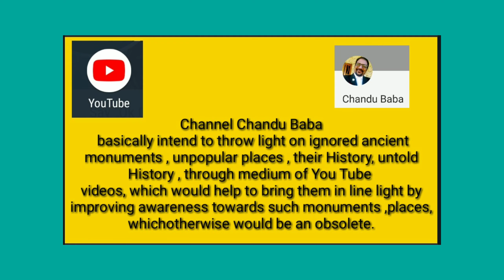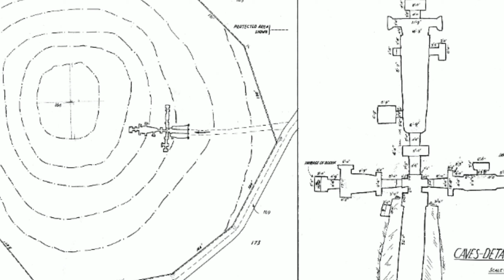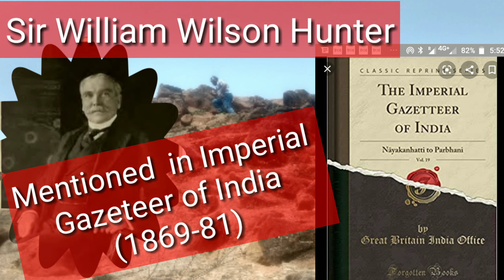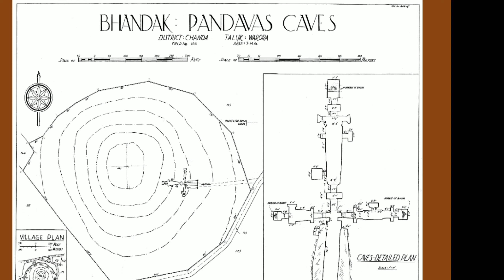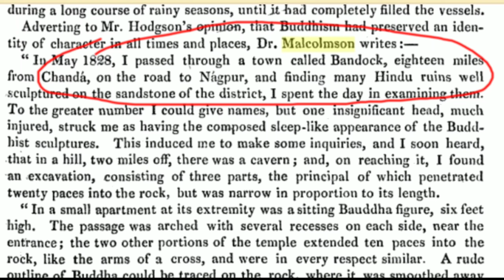Vijasan Pandava Caves/Bhandak, Chandrapur/Discovery of Chandrapur/Bhuddha/Boudhaa/Dhamma/Bhandak.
Vijasan Pandava Caves / Discovery of Chandrapur/Discovery of Bhandara/Bhandak/Bhadravati/Wani/ Warora/ Bhuddha Dhamma/Wijasan Caves/Alexander Cunningham/Warora News/Bhandak News/ Bhadravat Temples/Vidarbha History/Ancient Vidarbha/Chandrapur History/Places to Visit Maharastra/Nagpur/Chandrapur/Wani History/Places near Wani) Gautam Buddha/ Ambedkar/Bouddhism/Hindu and Bhouddha/Locust Attack/Tiddi Attack/ Corona vaccine